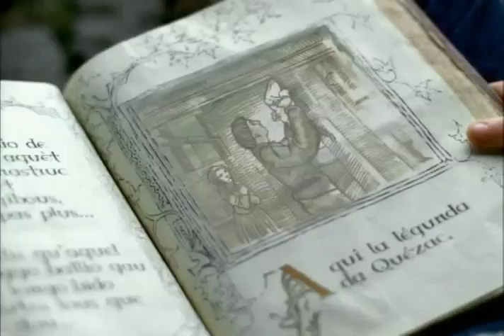Quad Production France, Quezac